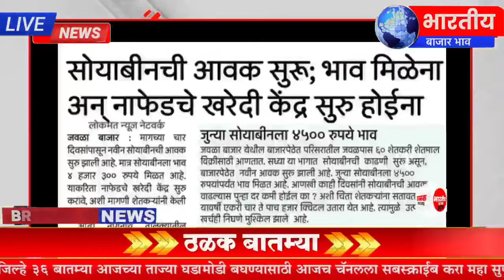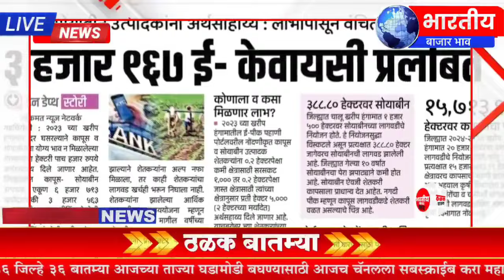शेतकऱ्यांसाठी आज 6 ऑक्टोंबर सकाळच्या ठळक बातम्या | pm Kisan Yojana |Headlines |marathi news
Description

पीक विमा

Marathi batmya